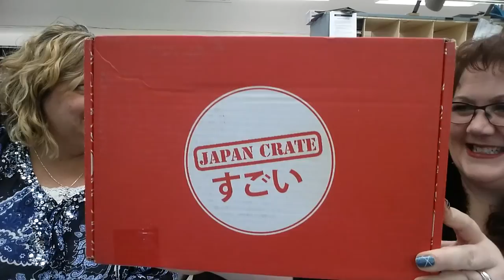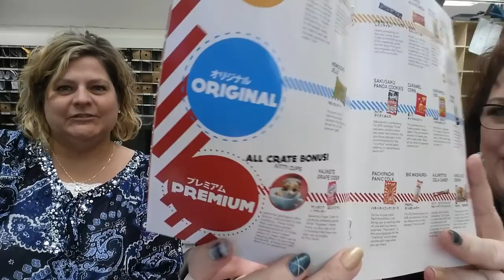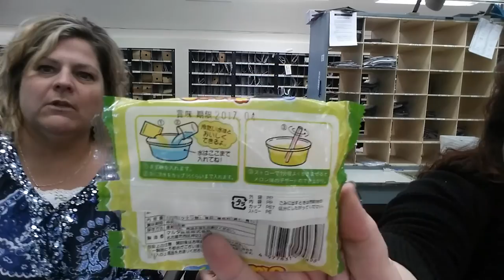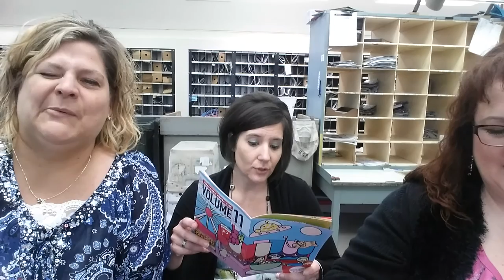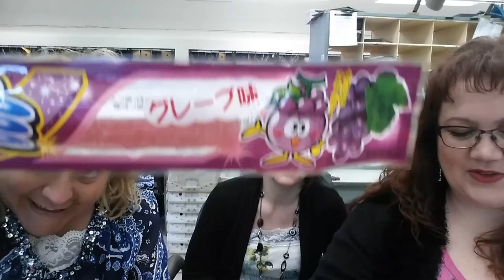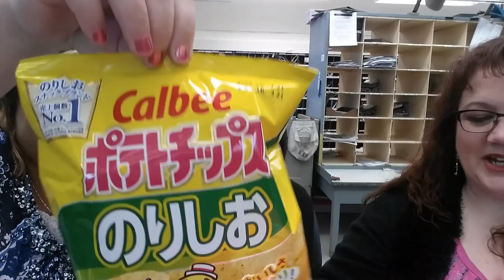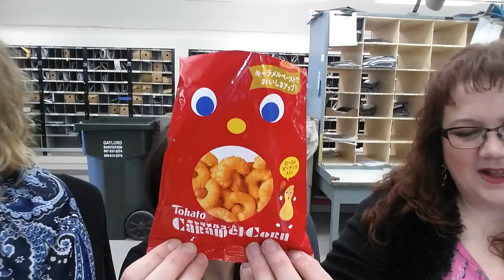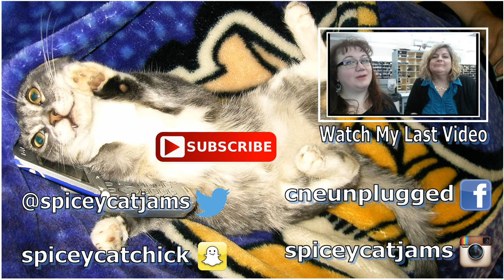Kick'in It with Kim & Cathy ~ Japan Crate Unboxing and Tasting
JAPAN CRATE► A monthly box filled with Japanese candy and snacks. There are three options mini is $12/month; original is $25/month and premium is $30/month.
COUPON: Save $5 off your first Original or Premium box with code MSA5!

ϟϟϟϟϟϟϟϟϟϟϟϟϟϟϟϟϟϟϟϟϟϟϟϟϟϟϟϟϟϟϟϟϟϟϟϟϟϟϟϟϟϟ